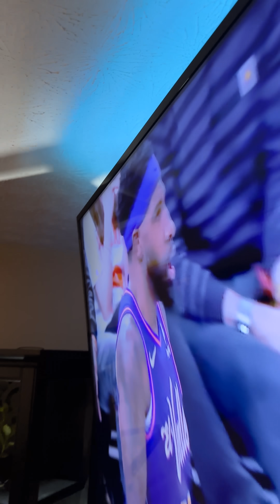Tate tells Sherman he needs to just use his mouthpiece on his wife to cross the line!